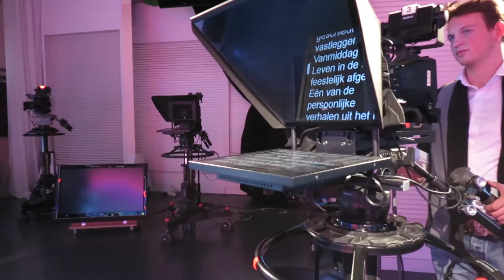VLOG | Larissa Enderink over RIJkonderwijs #3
Larissa Enderink (student Rijn IJssel, mediaredactie) gaat de komende 5 weken wekelijks vloggen over het doorlopen van haar leereenheid in het kader van RIJk Onderwijs. Dit is haar derde vlog.

RIJk ONDERWIJS
Alle opleidingen van Rijn IJssel bieden RIJk Onderwijs: een rijke, moderne leeromgeving waarin wij je uitdagen om het beste uit jezelf te halen. Hiermee leggen we een sterke link met de beroepspraktijk en we kijken naar wat jij nodig hebt om te leren. Zo bereiden we je voor op het werkende leven en de maatschappij. Je werkt binnen jouw opleiding in leereenheden van vijf weken. Hierin
krijg je een beroepsechte opdracht, zoals je die later ook tegenkomt in jouw werk. Je voert leeractiviteiten uit als het volgen van workshops en gastcolleges, zodat je de opdracht in de vijfde week kunt opleveren of uitvoeren. Je leert op een manier die bij jou past: met docenten, medestudenten, vakexperts, via het internet, weblectures, boeken en multimedia. In jouw tempo volg je jouw eigen leerroute. Binnen een paar jaar groei je naar het niveau van een bekwame beroepsbeoefenaar. Klaar voor de arbeidsmarkt!